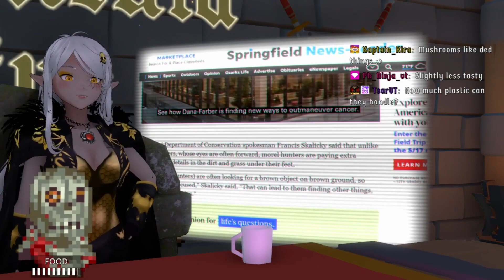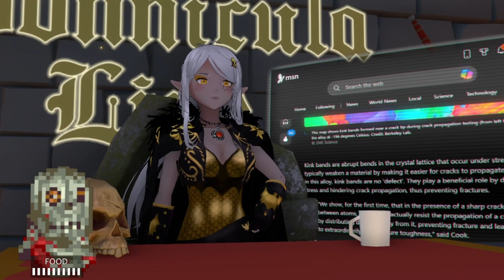VTuber News Of The Weird | AI Priest Goes Rogue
In this week's weird vtuber news

Contaminated Perrier
AI, Killer Bears, and Karate
Boston Dynamics makes another creepiest dog you've ever seen
AI Priest goes rogue
Inside The Garfield Love Hotel
Loose Morels and Human Remains
British People Used To Have Tails?
Scientists Invent Mithril

I'm Bonnicula, a vampire Vtuber stuck in a cursed castle!
I use spells and incantations I made in Unity to keep the castle in running order! To pass the time I like to play videogames and screen public domain movies for my minions.